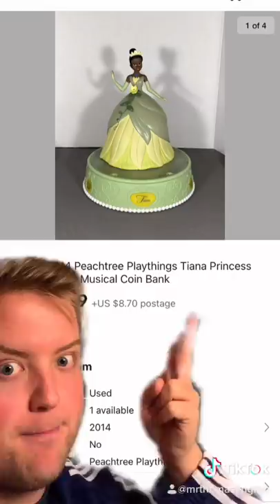Disney Princess Music Money Boxes: The Series!